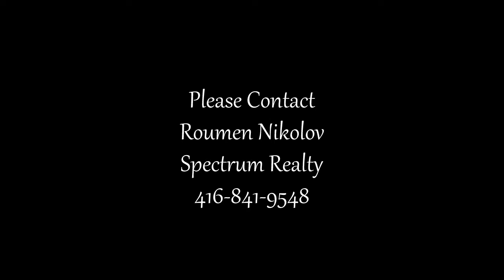606-109 Ossington Ave, Toronto, ON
Roumen Nikolov
Spectrum Realty